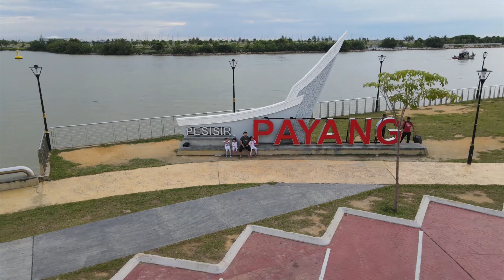Mavic Air 2| Beautiful Terengganu PKPP| Ariel View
Permandangan yang cantik dan nyaman di sekitar Marang & Kuala Terengganu semasa Perintah Kawalan Pergerakan...Home Sweet Home...